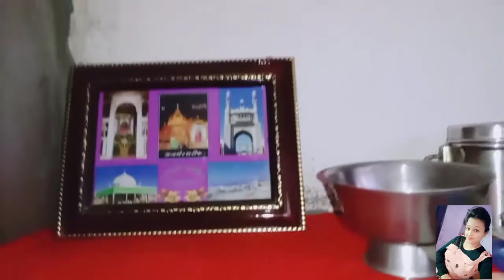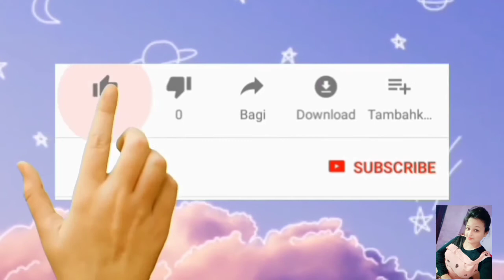Indian⛅️ Evening to 🌛night routine|||😊1️⃣my first simple & small vlog 🙈मेरा पहला व्लॉग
Hello everyone

Note👇👇👇👇👇👇🔊🔊🔊
Mere channel my aap ko beauty, mekup, homedecoration, daily rutine, or mere life ki update mili gi or aap mere channel my acche acche video dekhna chahte h to please channel ko subscribe jarur kare

Thankyou my lovely viewer 🥰🥰🥰🥰🥰